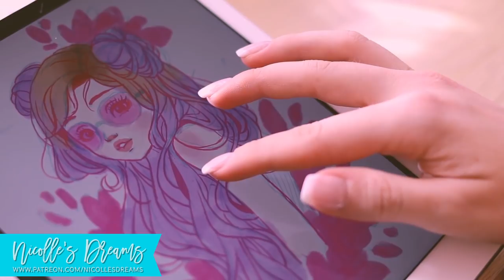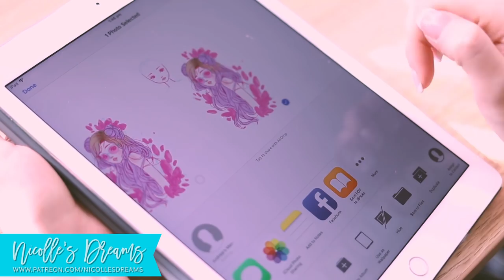Girls in Sunglasses episode 1 - Pink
Here is the start of a new 3 part series, I hope you will enjoy it as much as I do :)

To get a print of this illustration visit my Etsy store

TOOLS, MATERIALS & EQUIPMENT LIST: ⤵︎⤵︎⤵︎

This video and description contains affiliate links, which means that if you click on one of the product links, I’ll receive a small commission ( it does not make the product more expensive ). This helps supporting the channel and allows me to continue making videos like this. Thank you for the support! :)